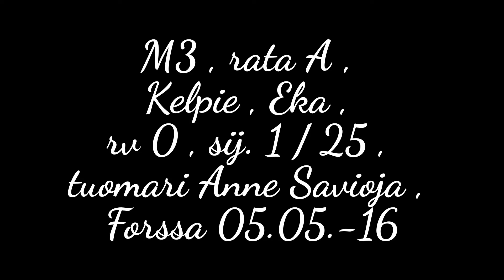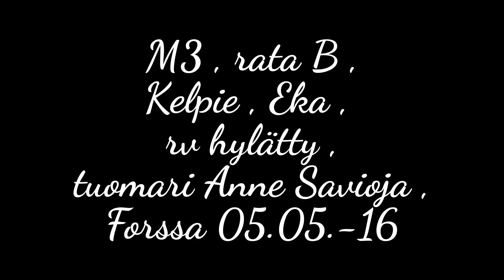Kelpie , Eka , Forssa 05.05.-16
Kelpie , Eka , Forssa 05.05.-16 , rata A + B